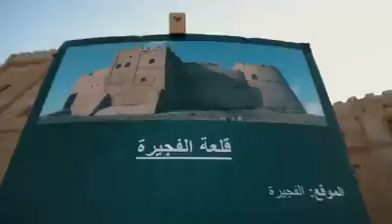Heritage sand village at Zayed festival by Atrium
Heritage sand village with more than 12 UAE landmarks created in 20 days by Sand artists ... it was an attractive Art spot at Sheikh Zayed Festival on the history of Emirates.